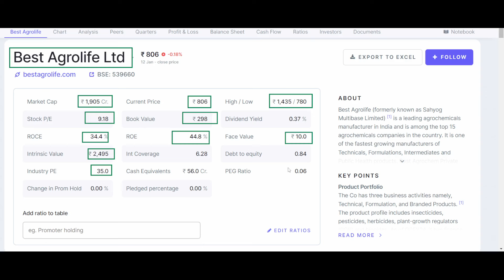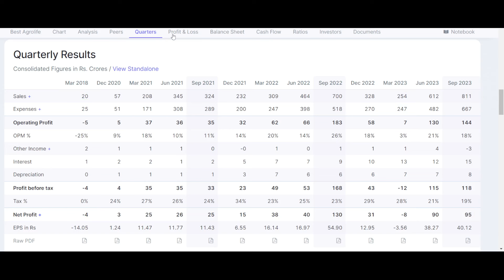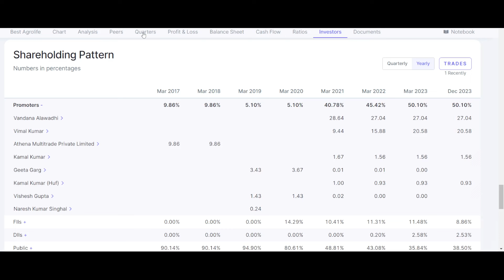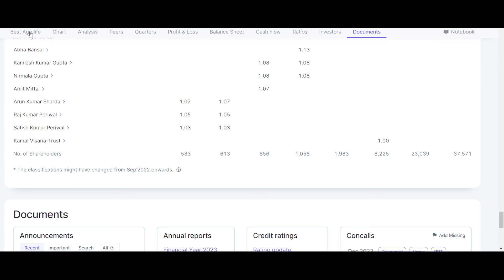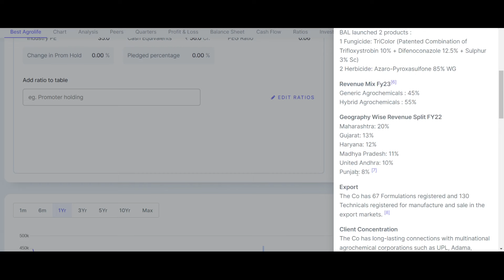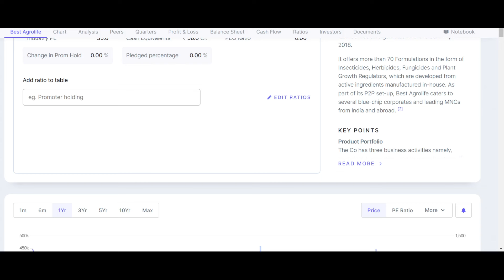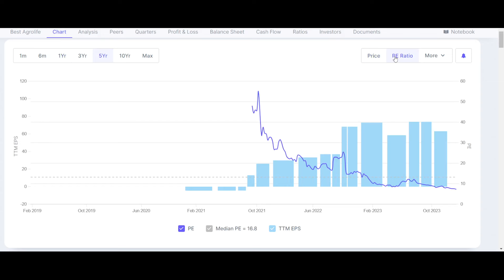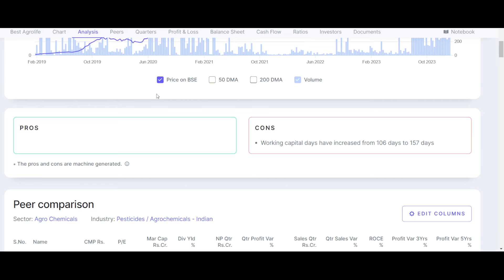Best Agrolife Ltd | Best Agri Stock | Stock Analysis | Latest News | Ashish kacholia Stock